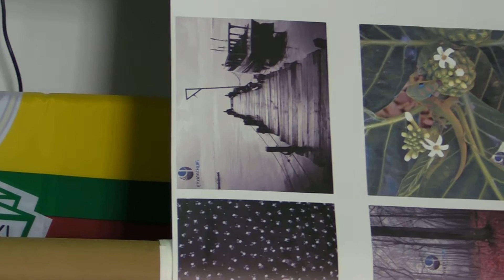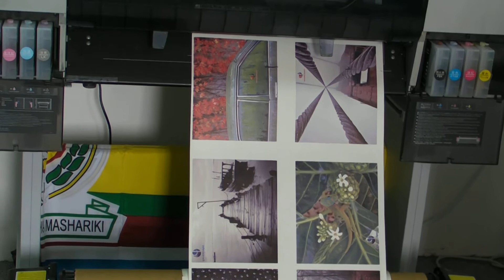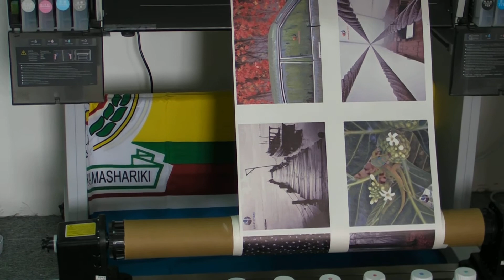Sublimation printing images paper with quality dye sublimation ink for heat transfer 1212-07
Imprintking provide high quality sublimation printing with our quality sublimation ink, our sublimation printing division provide sportswear cycling jersey with custom made No Minimum and No setup cost, please visit our website for more information